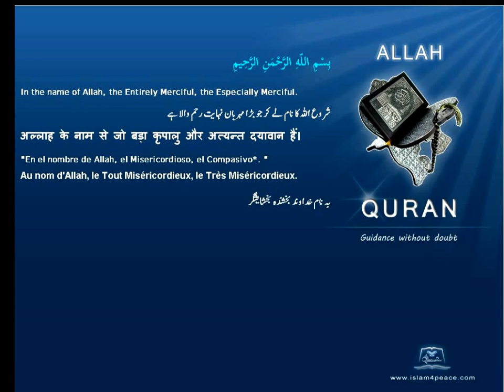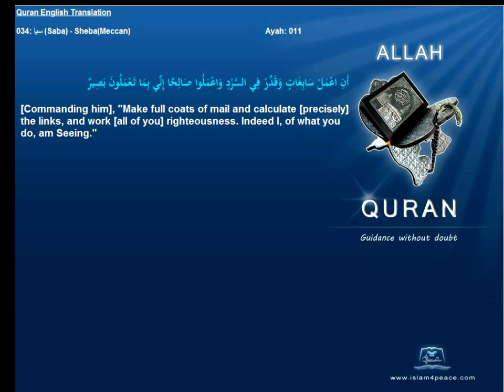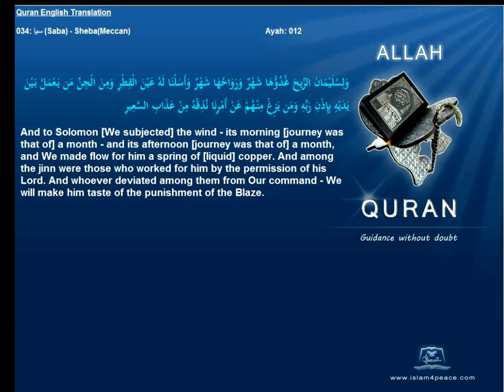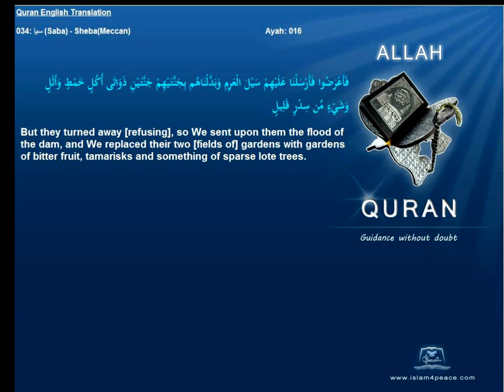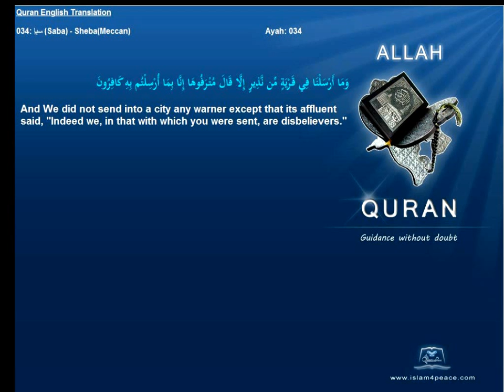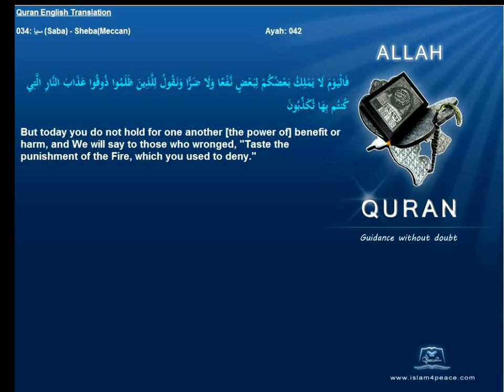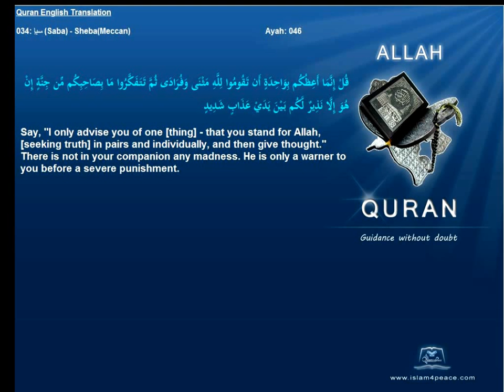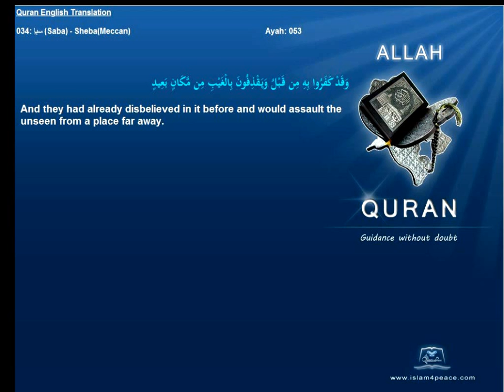Quran English Only Translation 034-سبإ-Saba-Sheba(Meccan)